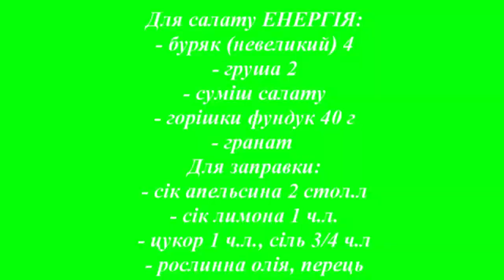🍐Якщо у Вас є груша і буряк, приготуйте цей яскравий, ароматний та корисний салат🍐Салат ЕНЕРГІЯ🍐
Дорогі друзі, ділимось з Вами чудовим рецептом салату ЕНЕРГІЯ. Це чудовий салат - він корисний, яскравий, прикрасить будь-який стіл, додасть радості, енергії і яскравих вражень! Дуже радимо спробувати!

Салат ЕНЕРГІЯ

Для салату:
- буряк невеликий 4
- груша 2
- суміш салату
- горішки фундук 40 г
- гранат

Для заправки:
- сік апельсина 2 стол.л.
- сік лимона 1 ч.л.
- рослинна олія 2 стол.л.
- цукор 1 ч.л.
- сіль 3/4 ч.л.
- перець чорний
- паприка

Буряк запікаємо  у духовці, загорнувши його у фольгу 1 годину при температурі 220 градусів. Грушу очищаємо, нарізаємо, додаємо трохи соку лимона і тушкуємо на слабкому вогні 10 хвилин. Горішки подрібнюємо. Все змішуємо і даємо настоятись 15 хвилин.

Смачного!

Dear friends, we share with you a wonderful recipe for ENERGY salad. This is a wonderful salad - it is useful, bright, will decorate any table, will add joy, energy and vivid impressions! We highly recommend you try!

For salad:
- small beets 4
- pear 2
- salad mixture
- hazelnuts 40 g
- grenade

For refueling:
- black pepper
- Paprika

Bake the beets in the oven, wrapping it in foil for 1 hour at a temperature of 220 degrees. Peel a pear, cut it, add a little lemon juice and simmer on low heat for 10 minutes. We grind nuts. Mix everything and leave to infuse for 15 minutes.

Bon appetit!